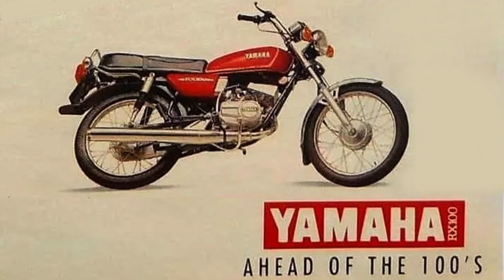Crux & Crux R | 106 CC की 4 Stroke बाइक, फिर भी हिट नहीं हुई ! 4 stroke version of yamaha RX100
yamaha india
History of Yamaha RX100
Models of YAMAHA Crux
Crux 2004
Crux R
New Crux
Crux S